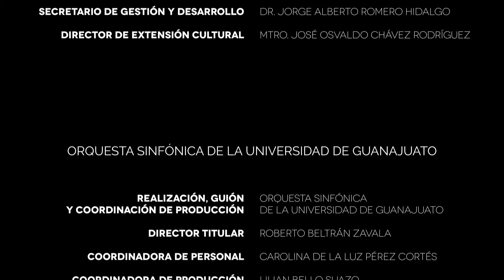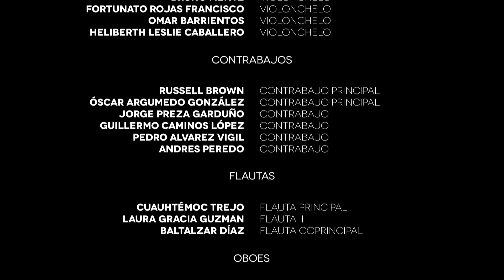Hupango de Moncayo, Universidad de Guanajuato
Interpretación del Huapango de Moncayo por la Orquesta Sinfónica de la Universidad de Guanajuato de manera virtual